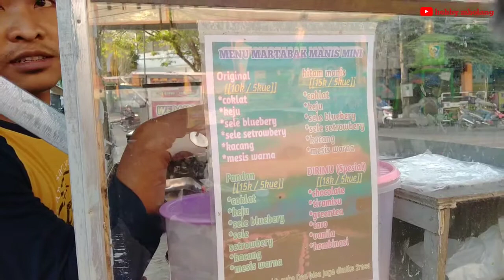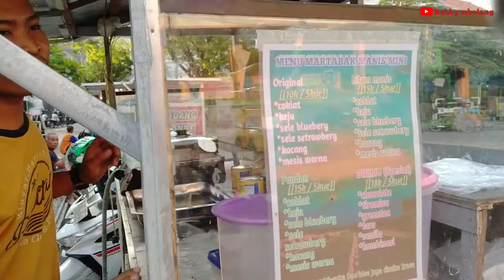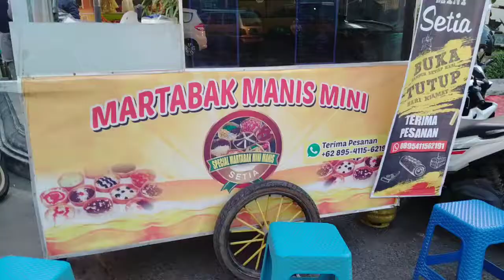RAHASIA JUALAN MARTABAK MINI AGAR SELALU LARIS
halo sobat mbolang dimana pun anda berada !!
semoga selalu diberi kesehatan dan keselamatan,
untuk video kali ini kita mengunjungi mas Ryan penjual martabak manis mini yang sangat menginspirasi..
Banyak sekali perjuangan yang dilalui sampai berhasil dan memiliki usaha sendiri.
walau baru berjualan 2 tahun dia telah membantu memberi ilmu dan resep berjualan martabak mini gratis tanpa biaya..

semoga bermanfaat untuk anda yang ingin berwirausaha...
sukses selalu untuk para pengusaha jalanan di Indonesia...